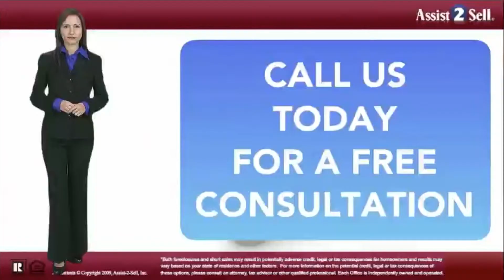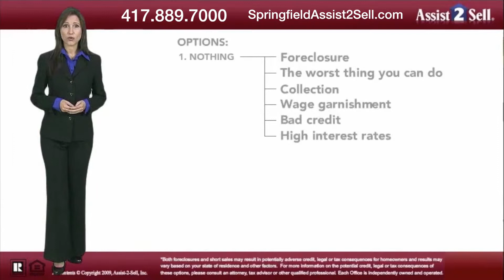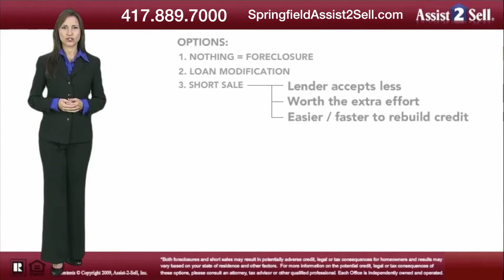All About Short Sell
Contact Assist 2 Sell today!

SpringfieldAssisit2Sell.com